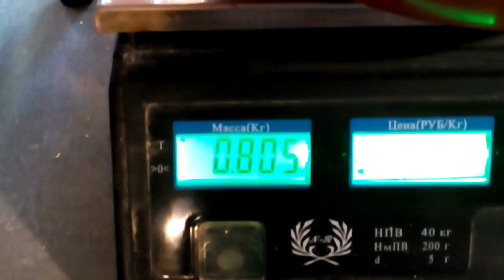ВЁШЕНКА, грибной порошок, переработка сушеных грибов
ВЁШЕНКА, грибной порошок, переработка сушеных грибов. Доя приготовления 1 кг порошка необходимо 13 - 14 кг свежих грибов.